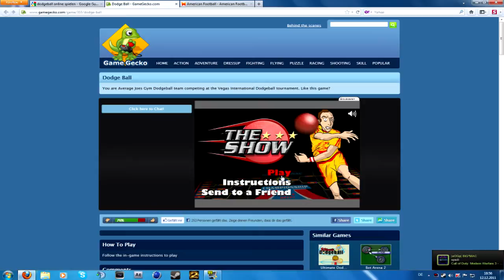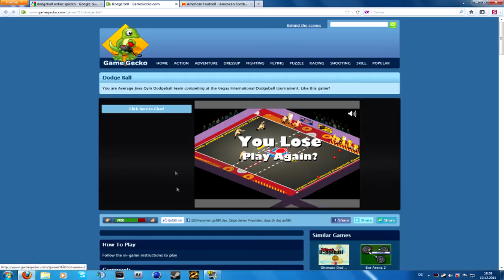Der "große" Adventskalender - Türchen 13 - Dodgeball mit einer bitteren Niederlage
Heyho!
Heute gibt's eine kurze Runde Dodgeball, welches mich ein wenig an Völkerball aus der Schule erinnert ;D
Ich werde jeden Tag etwas hochladen, aber was ich hochlade, könnt ihr entscheiden! Schreibt doch einfach einen Kommentar, wenn ihr Ideen habt, was ich als nächstes bringen könnte!

Lg
Brown1e